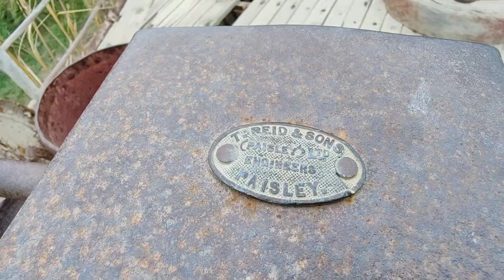Indus Queen Ship | Indus Queen of Bahawalpur#dailyroutinevlog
The Indus Queen ship was owned by the erstwhile state of Bahawalpur, which was handed over to the government of Pakistan. Indus Queen ships were used for cargo and passenger transportation in the Indus River. Watch this full video to know the condition of the Indus Queen ship now.

Indus Queen Ship , Indus Queen of Bahawalpur , Indus Queen History , History of Bahawalpur State , Bahawalpur State , indus queen , ship , History , Travel , Tourism , انڈس کوئین , بحری جہاز , Pakistan Tour , Bahawalpur , Kotmithan , Kot Mithan , Indus River